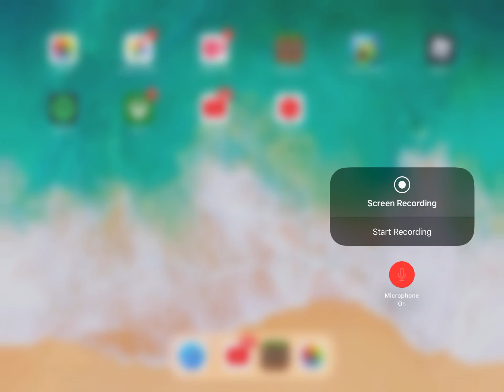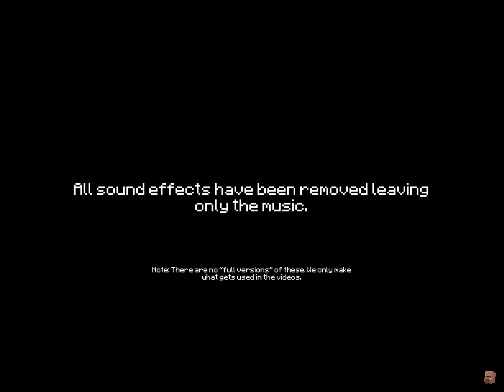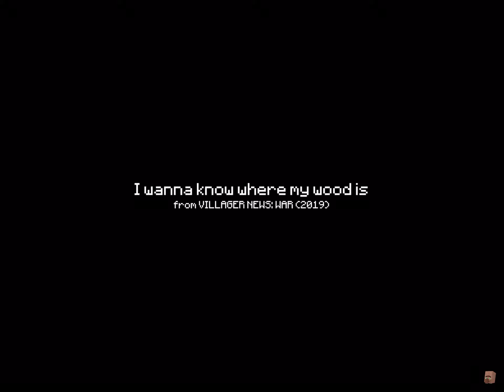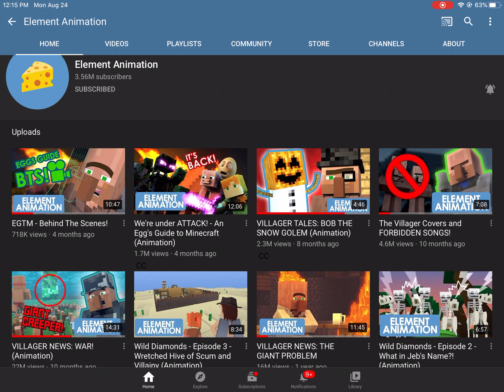Reacting to element animation vid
We’re reacting to them shout-out to them